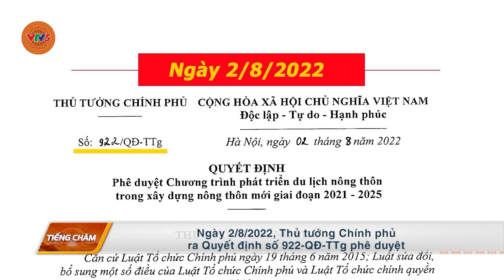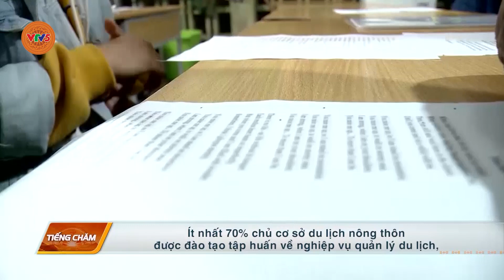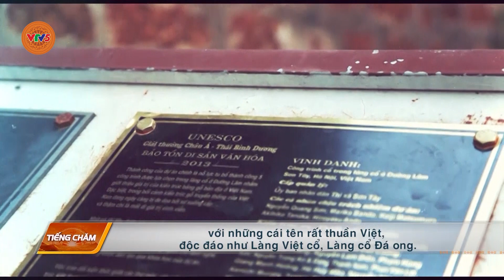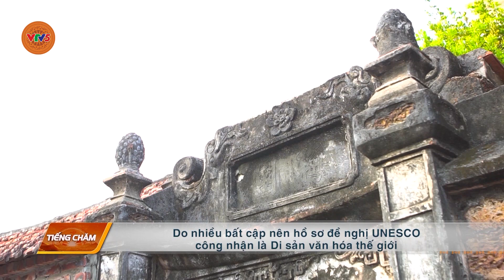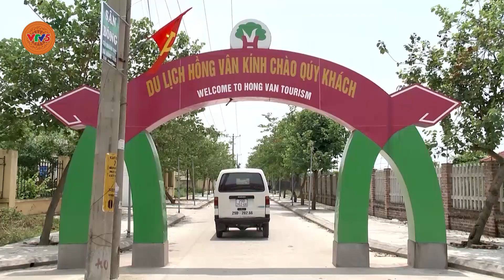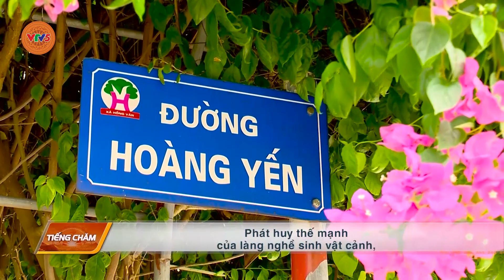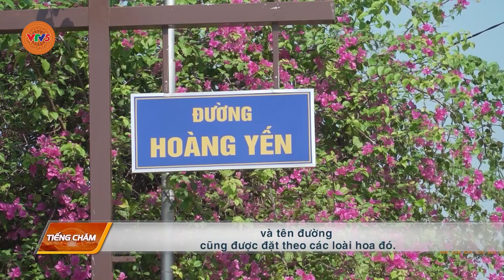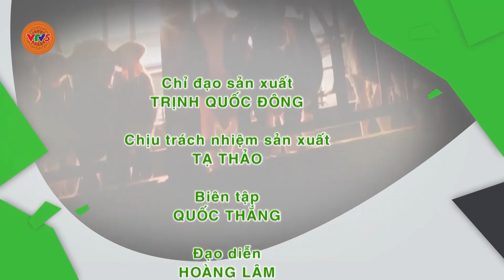[TIẾNG CHĂM] DU LỊCH NÔNG NGHIỆP NÔNG THÔN | VTV5